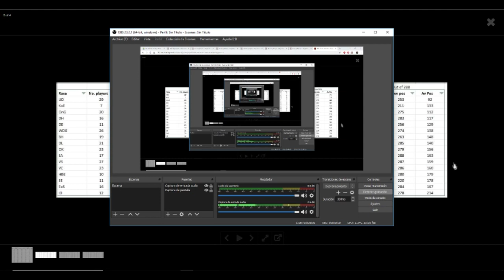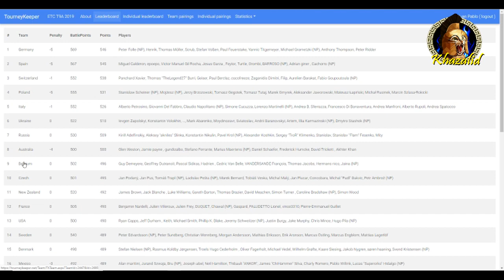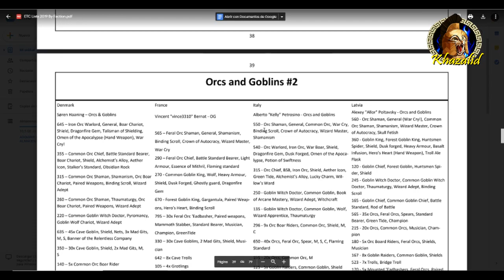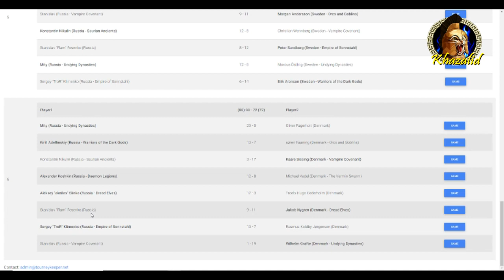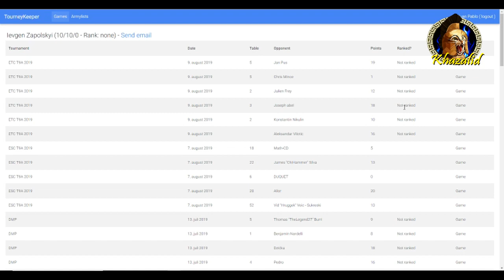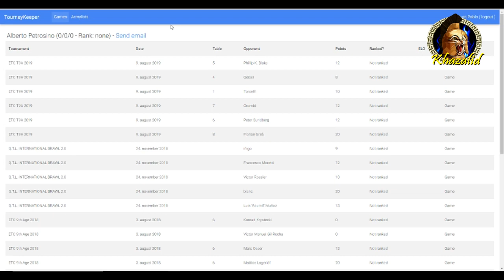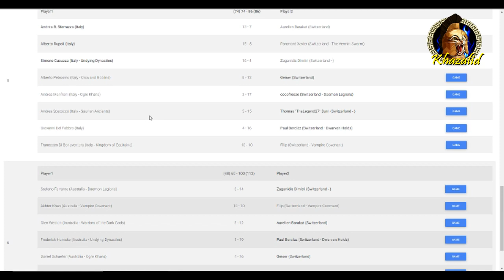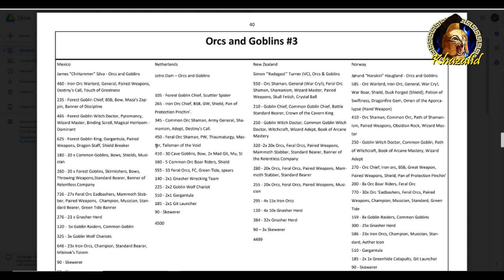REVIEW✅💚ORCS AND GOBLINS, INTERNACIONAL NINTH AGE